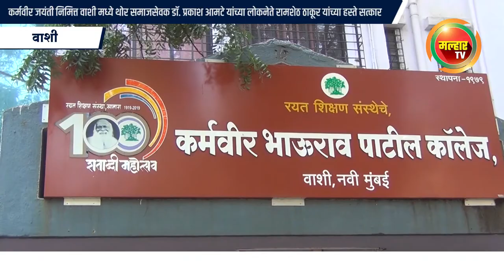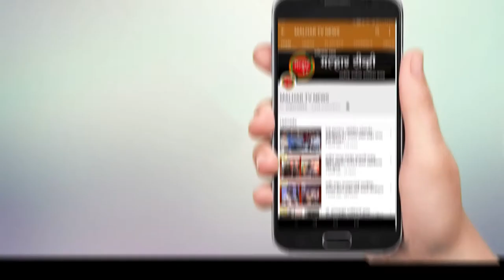थोर समाजसेवक डॉ. प्रकाश आमटे यांचा लोकनेते रामशेठ ठाकूर यांच्या हस्ते सत्कार !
कर्मवीर जयंती निमित्त वाशी मध्ये थोर समाजसेवक डॉ. प्रकाश आमटे यांच्या लोकनेते रामशेठ ठाकूर यांच्या हस्ते सत्कार !